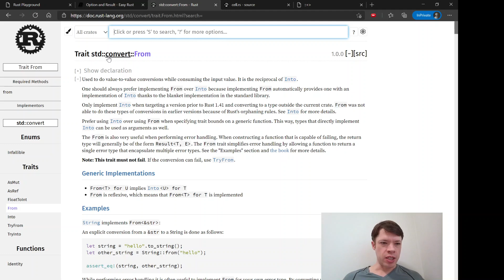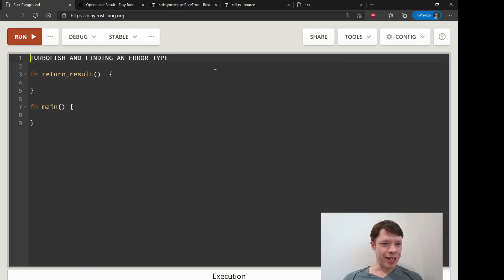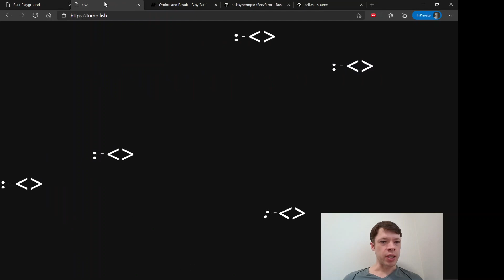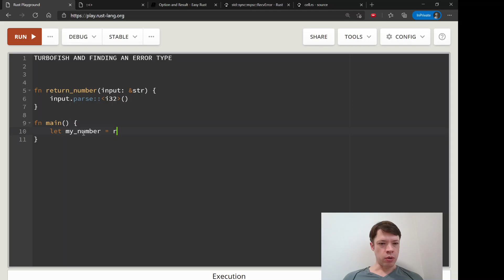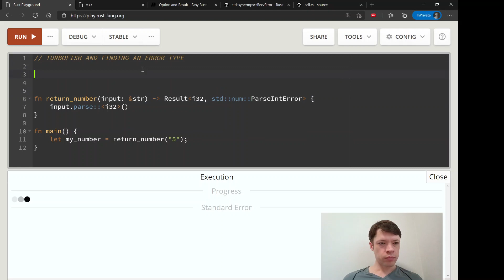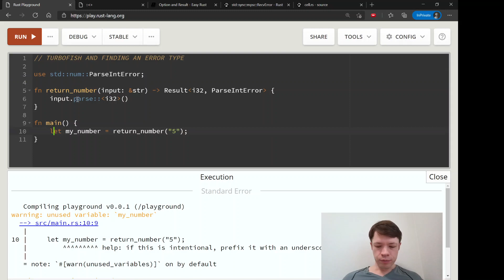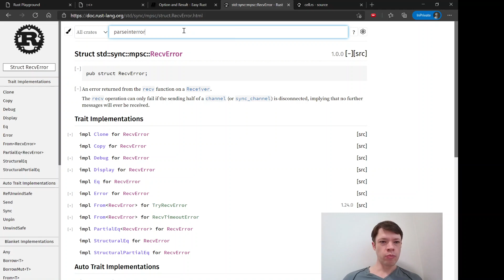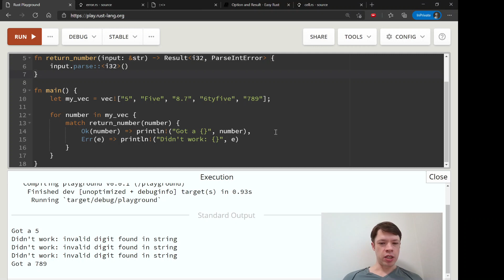Easy Rust 047: Result part 3 (plus TURBOFISH)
What the turbofish is and how to get the compiler to tell you what sort of Result to return. From this chapter